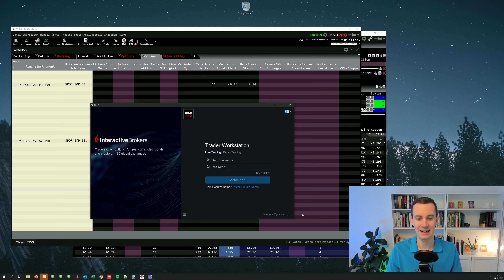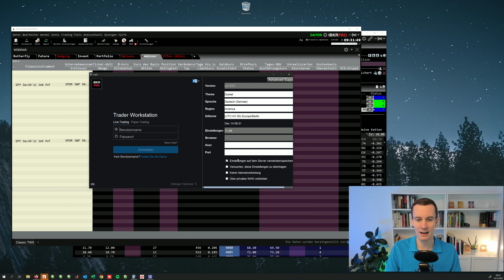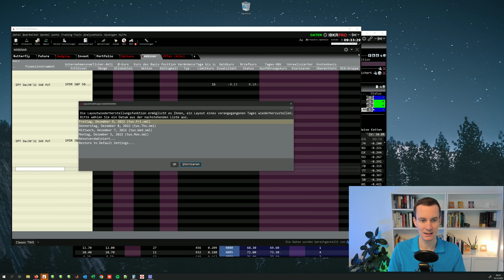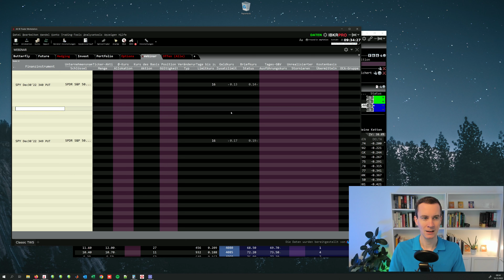Einstellungen sichern und übertragen in der Trader Workstation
Ihr steht eventuell vor dem Problem, dass ihr eure TWS (Trader Workstation) Einstellungen auf einen anderen Account übertragen wollt oder eine Sicherungskopie erstellen möchtet? Im Video erklären wir euch, wie das einfach funktioniert. Euer Max

• Unser digitales monatliches Vermögensmagazin inkl. Rohstoff- & Optionsbeiträge »